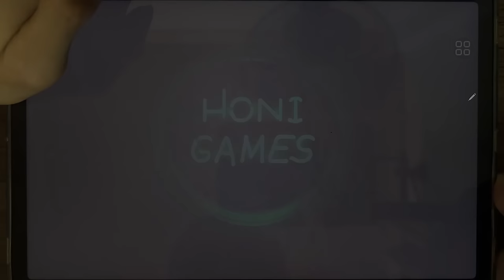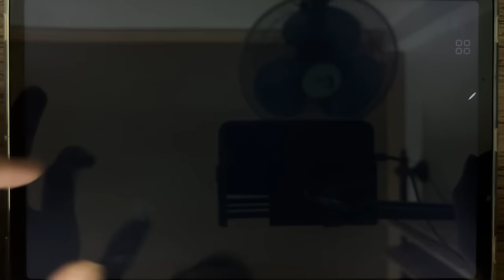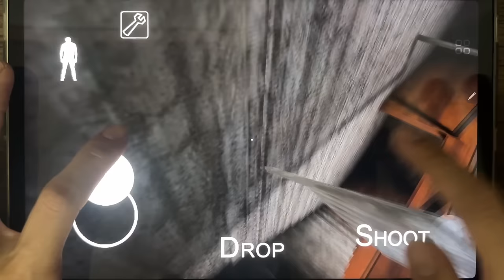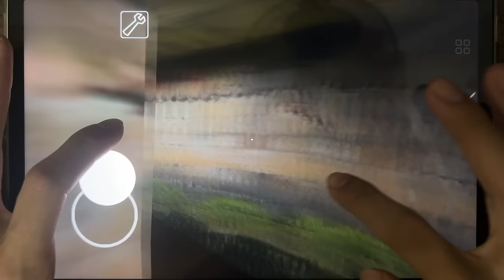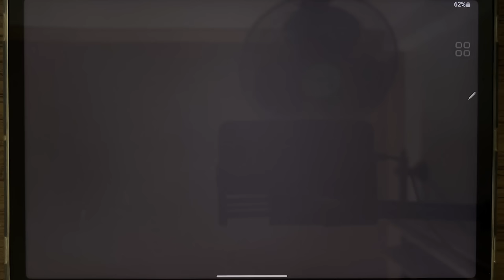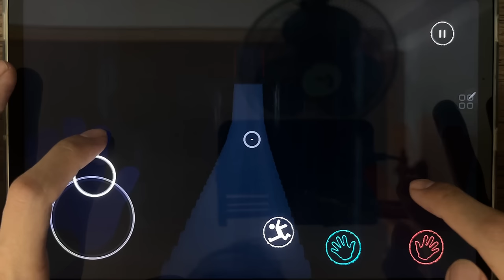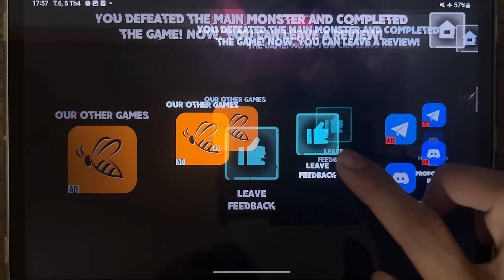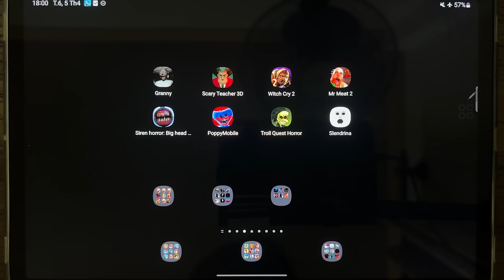Granny, Scary Teacher 3D, Witch Cry 2, Mr Meat 2, Siren Horror Big Head Game 3D, Poppy Mobile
Granny, Scary Teacher 3D, Witch Cry 2, Mr Meat 2, Siren Horror Big Head Game 3D, Poppy Mobile, Troll Quest Horror, Slendrina